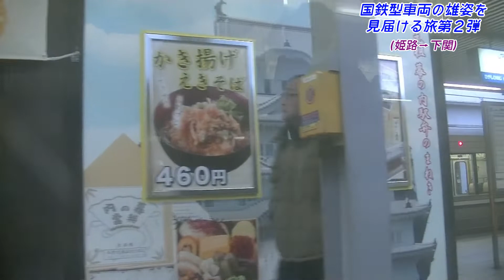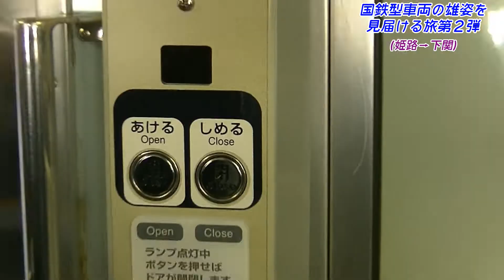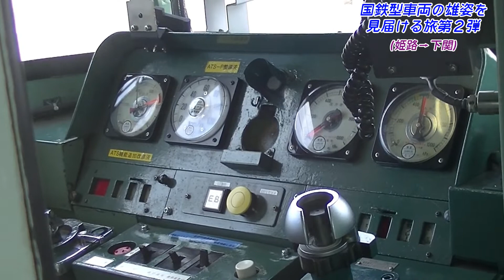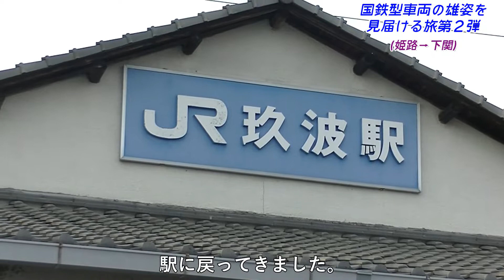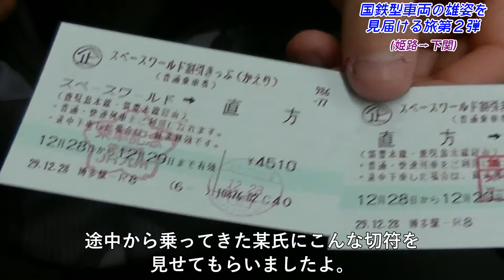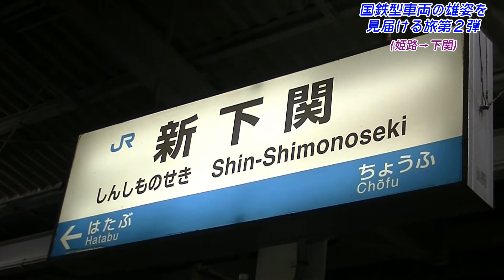【鉄道旅】唸れMT54！末期色115系で行く！山陽本線の旅（Part.13）『国鉄型車両の雄姿を見届ける旅第2弾』〔姫路→下関〕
※長い動画だけに内容は薄いです。解説などはないに等しい。

山陽線から国鉄型車両が消えるのはいつなんでしょうね。

消えるまでに乗りまくった方が良さそうです。

唸れMT54！

あっ、音量注意です。急に爆音が流れる箇所が多数。

【乗車記録】
姫路7:31（1307M）岡山9:08；M113-2081
岡山9:11（413M）北長瀬9:16；M'114-1203
北長瀬9:26（324M）岡山9:31；M'114-2012
岡山10:31（1721M）糸崎11:59；Mc115-301
糸崎12:18（349M）広島13:43；Mc227-17
広島14:15（351M）玖波15:00；Mc226-8
玖波16:11（355M）岩国16:23；Mc226-12
岩国16:39（3351M）新下関19:45；M'114-3502
新下関19:54（3521M）幡生19:58；Mc115-1539
幡生20:21（891D）下関20:26；DC47 1066

【使用音楽】
　　➀サイト名：DOVA-SYNDROME

　　※敬称略